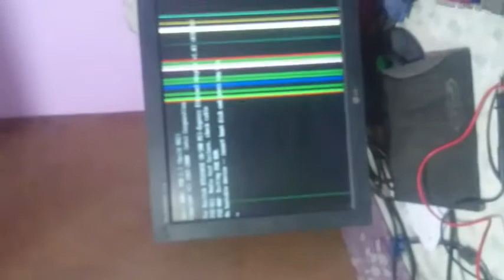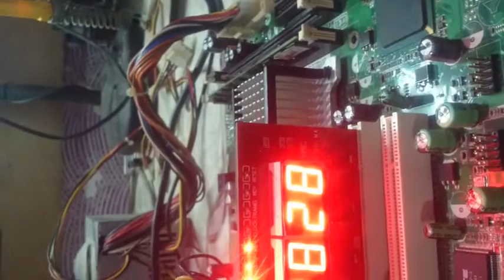V1- HOWS THIS POSSIBLE? CPU WITHOUT CPU FAN BY MASTER JPV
FOR EXPERT ONLY
ek evi problem je koi believe na kari sake
"expert must watch"